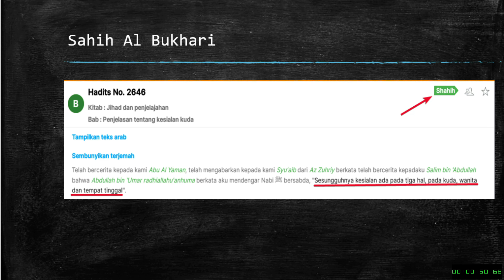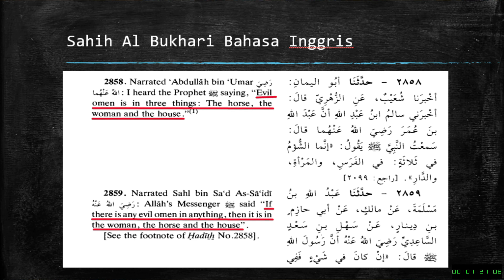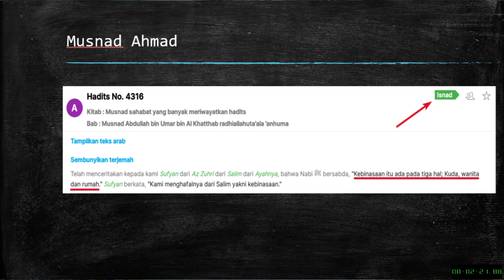Hadits Sahih: Nasib Sial, Kebinasaan dan Pertanda Jahat Ada Pada Wanita